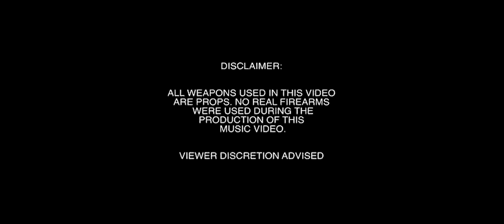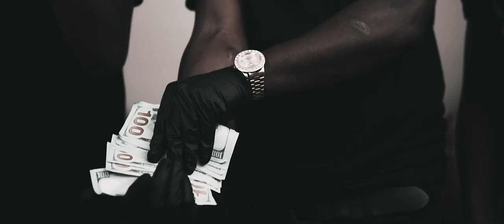KINFOLK FT G4 - DEFENSE | SHOT BY KRAYFILMS